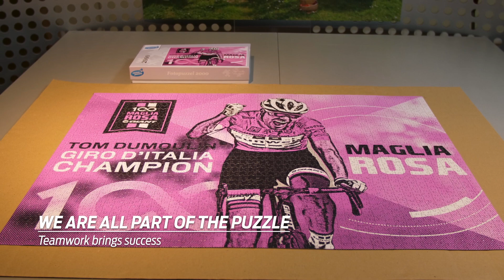A Giant Celebration with Team Sunweb rider Tom Dumoulin - Giro d'Italia Champion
Team Sunweb rider Tom Dumoulin, the first Dutch rider to ever with the Giro d’Italia, was honored by Giant at a July 3 company celebration in The Netherlands. As part of the celebration, a special 2000-piece puzzle was created to symbolize the team effort that went into Dumoulin’s historic win. The puzzle was pieced together by employees at the Giant Europe office in Lelystad, The Netherlands. And just as he did at the 100th edition of the Giro d’Italia, Dumoulin finished the job, appearing on stage to place the last three pieces of the puzzle.